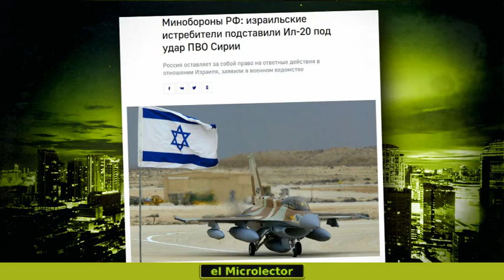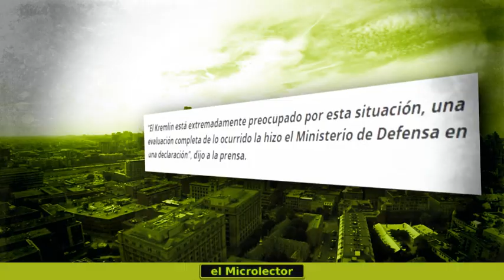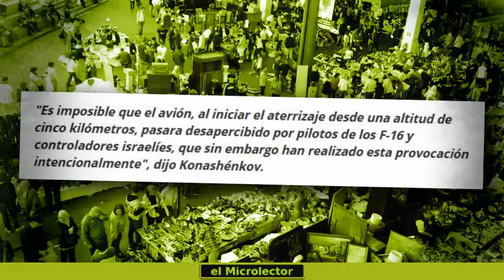¡RUSIA AMENAZA CON ATACAR A ISRAEL TRAS MUERTE DE 15 SOLDADOS RUSOS!